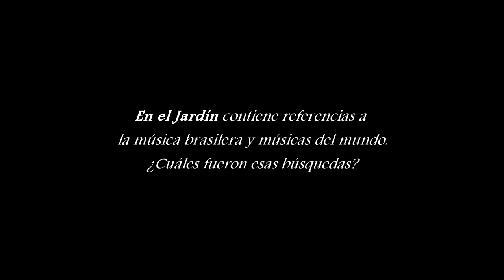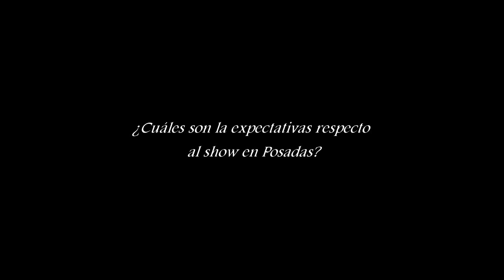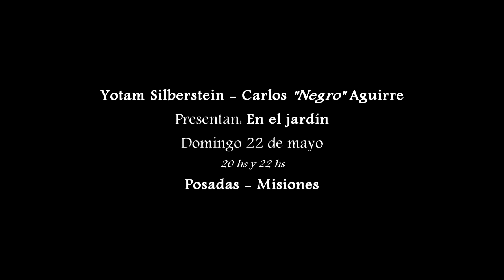Carlos "Negro" Aguirre y Yotam Silberstein en Posadas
Carlos "Negro" Aguirre no s haba del album "En el jardín"
Yotam Silberstein: guitarra eléctrica y voz
Carlos Aguirre: piano, bajo fretless y percusión
Sello Discográfico: Shagrada Medra-Año 2020
Productor Fonográfico: Carlos Aguirre-Yotam Silberstein